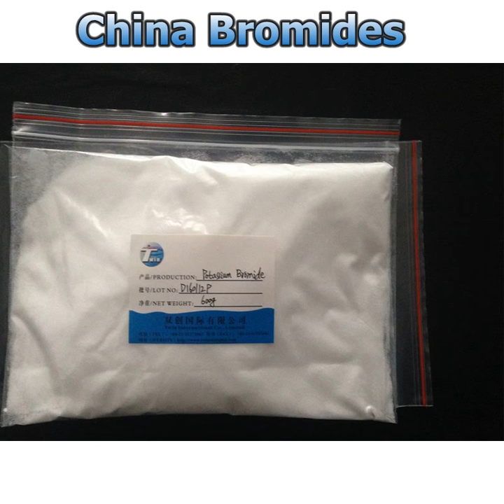What's the Potassium Bromide ?